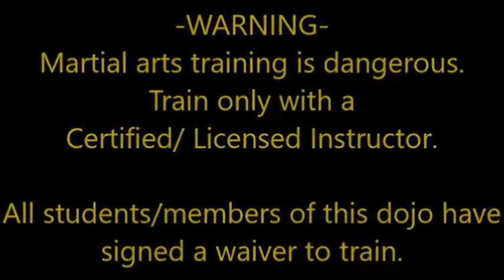Kaeshi Waza in regards to San Shin no Kata/Waza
Links